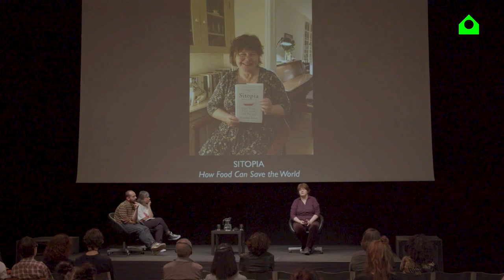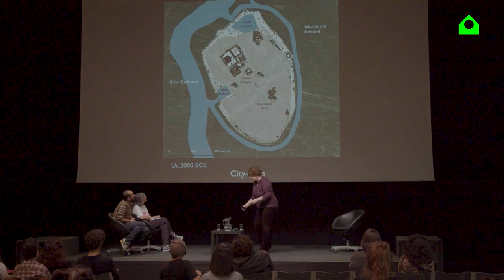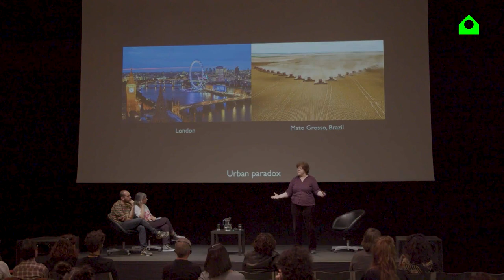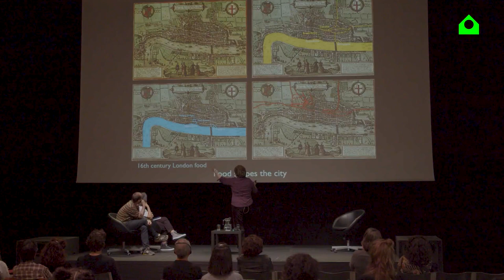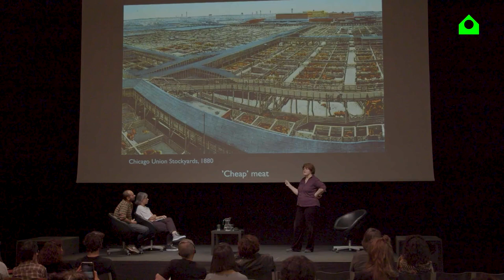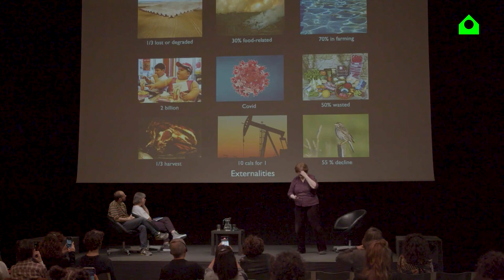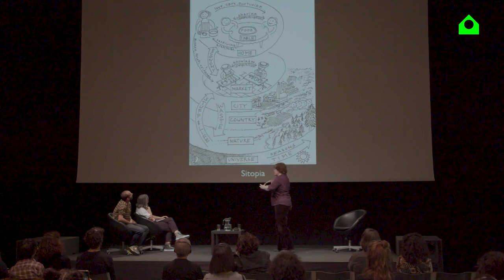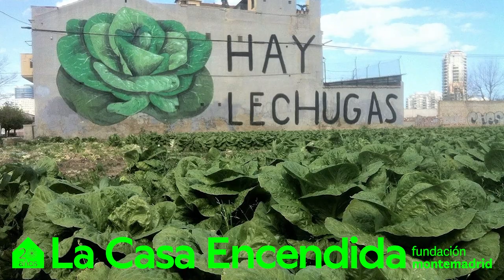Sitopia, with Carolyn Steel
How can food help us build an alternative world? The way we produce, transform, buy and consume food has defined the history of humanity. Virtuously redesigning this cycle can help us shape an alternative future.

Food animates our bodies, homes and societies, cities and rural environments, nature and time: from the cultural norms into which we are born to the personal tastes and preferences that affect our individual health and pleasure, but also the vitality of local economies, global geopolitics and ecology.

This encounter is an opportunity to talk about food and utopias, or food utopias, with Carolyn Steel. After her lecture and subsequent conversation with Nerea Morán, co-author of the preface for the Spanish edition of one of her books, the floor will be opened to questions from the public.

Speakers:

Carolyn Steel, architect, lecturer and writer, explores the inner lives of cities. Her work focuses on developing a lateral approach to urban design that looks at the everyday routines that shape cities and the way we inhabit them. She has run design courses at the London School of Economics, London Metropolitan University and Cambridge University. She is the author of Hungry City: How Food Shapes Our Lives and Sitopia: How Food Can Save the World.

Nerea Morán, architect and lecturer at the Madrid School of Architecture (ETSAM). She is the author of books like Raíces en en asfalto. Pasado, presente y futuro de la agricultura urbana and Ciudades en movimiento. Avances y contradicciones en las políticas municipalistas desde la óptica de las transiciones ecosociales.

Coordinated by: José Luis Fernández Casadevante Kois, Cooperativa Garúa

Organised by: La Casa Encendida and Cooperativa Garúa

Collaborating media: Radio 3

The opinions expressed in this video are the sole responsibility of the authors and do not necessarily reflect the position of La Casa Encendida.